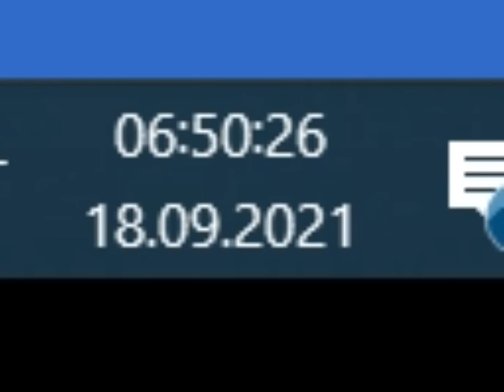Me when 6 AM